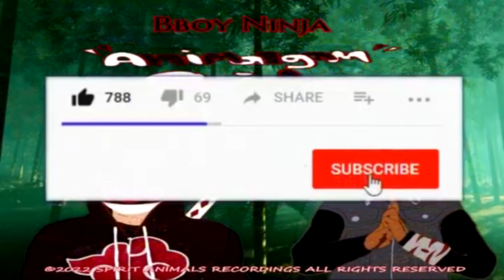SSAC Vox Prophecy - E03 Never Stay at the Inn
Spells & Swords Adventuring Campaigns is a 5E D&D game hosted by Bree Kristina, Managed and edited by Ryan Deras, and produced by Spirit Animals Recordings.